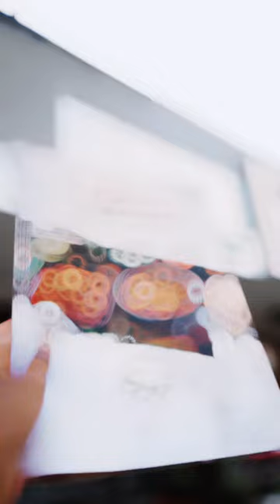The flying Menu ❤️